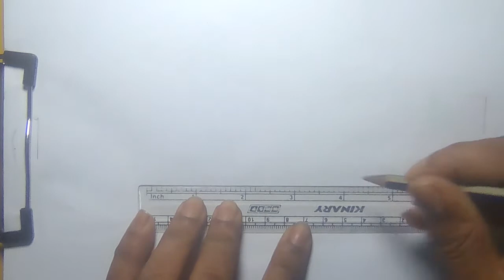how to draw boat majhi | boat majhi easy drawing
how to draw boat majhi | easy boat majhi drawing

use -
      A4 paper
      pencil
      sign pen